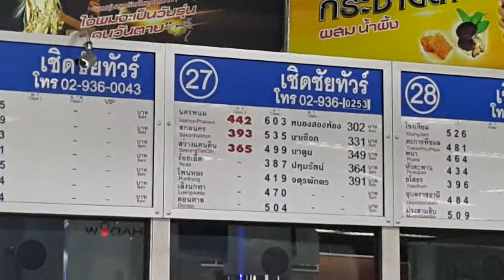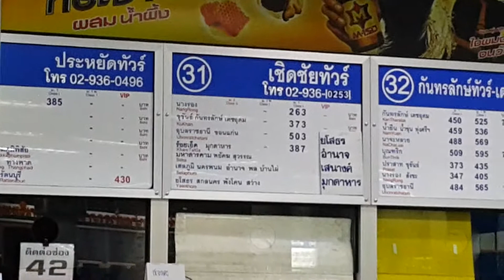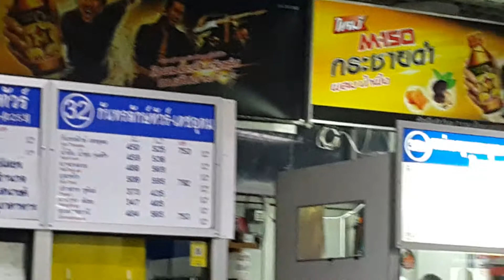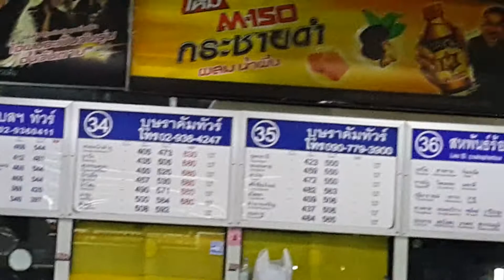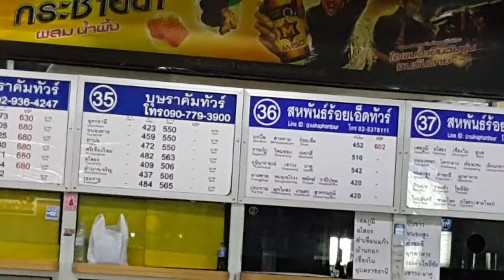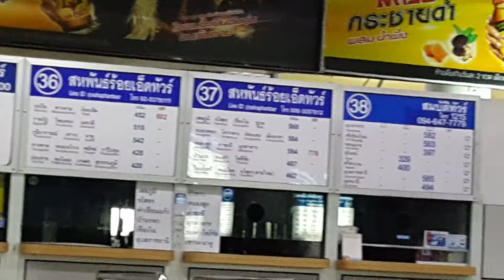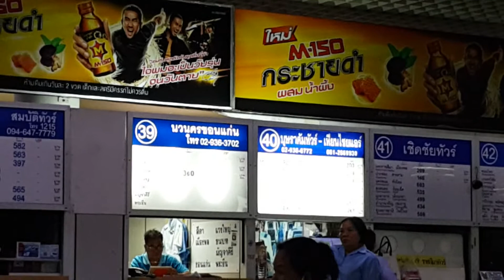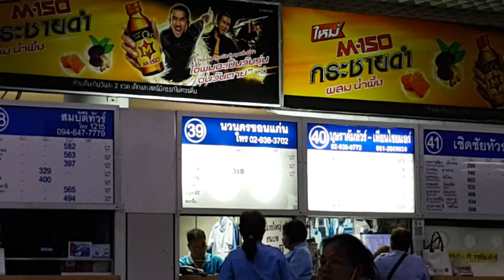SurasanVหมอชิตอีสานชั้น3Ep2 บูธ26-40 เจ้าไหน อะไรบ้าง คร่าวๆ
รวมPlaylist SurasanVหมอชิตอีสานชั้น3